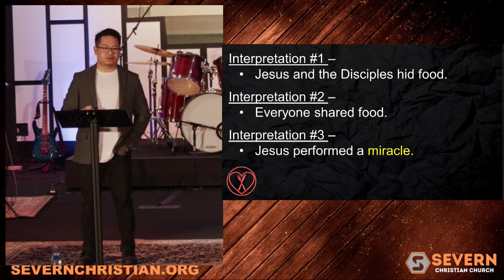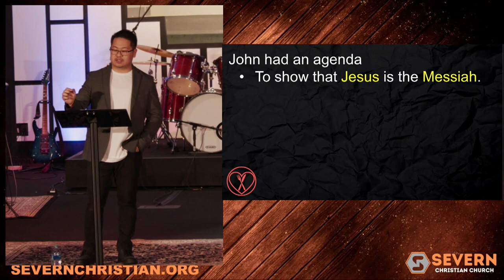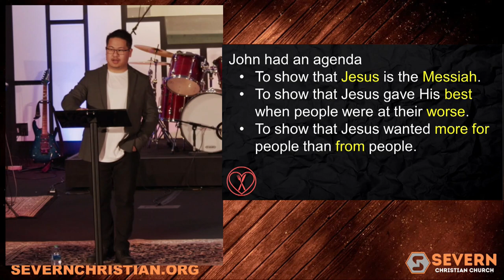Signs - Week 4 | March 12, 2023 | Kyle Baal